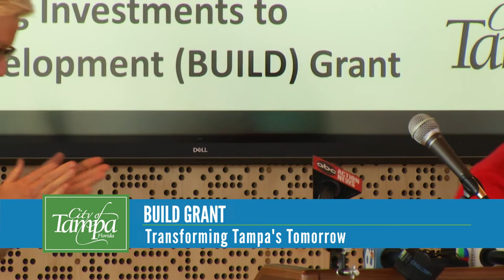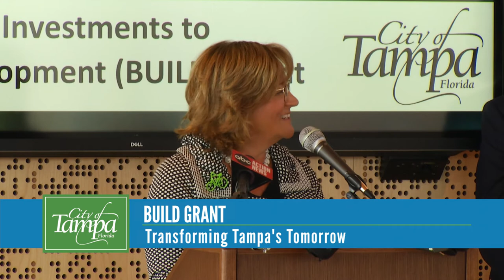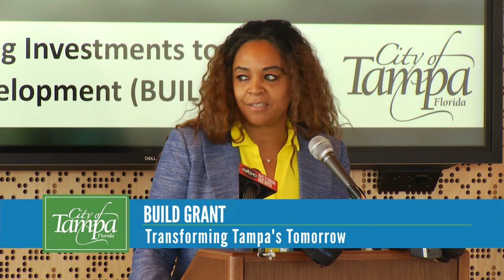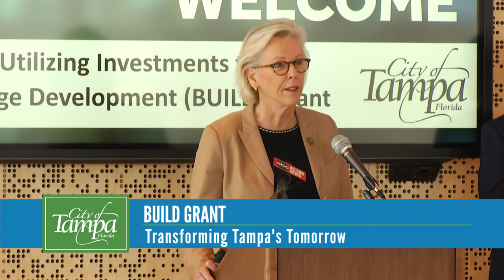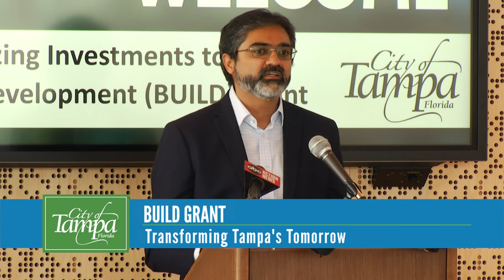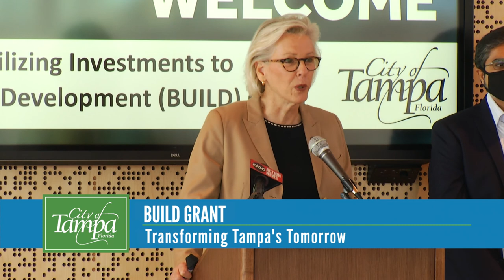BUILD Grant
Mayor Jane Castor was joined by Congresswoman Kathy Castor to discuss the $24 million BUILD Grant the City of Tampa received from the U.S. Department of Transportation.